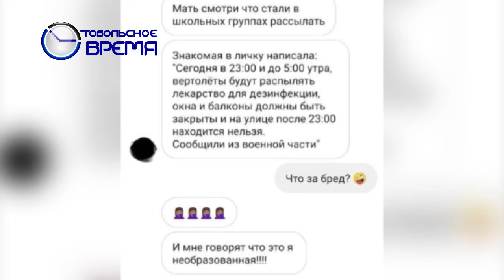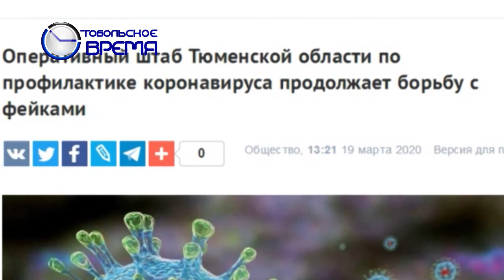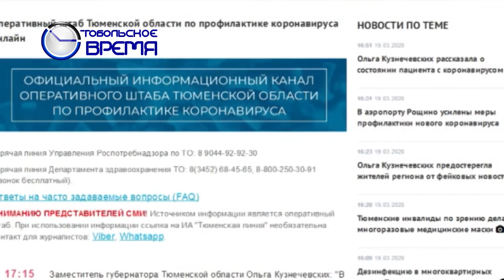Наказание за фейки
Власти предупреждают о штрафах за фейки. Для физических лиц он предусмотрен до 100 тысяч рублей, для юридических лиц штрафы достигают полумиллиона. Как отличить фейк от правды?